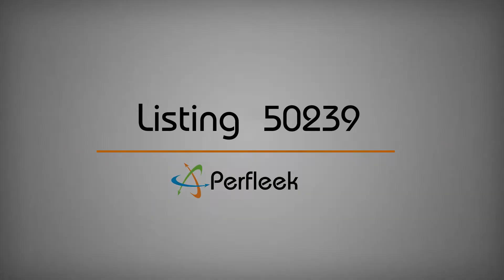Perfleek #50239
Emerald Towers Beach Resort in Destin, Florida is a direct beach front resort located in the heart of Destin with convenient access to all of the fun things to do in Destin. A vacation rental condo at Emerald Towers offers something for everyone with its family friendly atmosphere.

Emerald Towers Resort vacation home rental 404 is a luxurious two bedroom, two bathroom direct beach front condo in Destin, Florida. This condo is beautifully appointed with all the conveniences of home. Welcome to your home away from home at Emerald Towers by Panhandle Getaways Vacation Rentals.